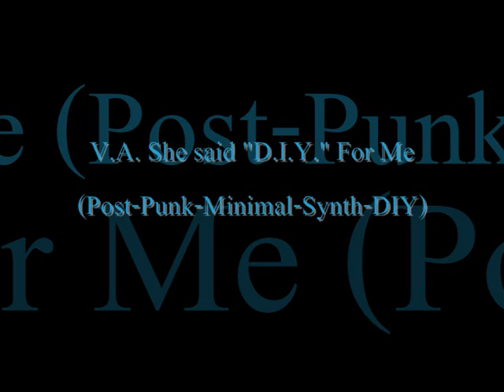Various Artists - She Said "D.I.Y." For Me (A Post-Punk-Minimal-Synth-DIY Compilation)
A fantastic various artists compilation from late 70's and early 80's. Literally meaning "do it yourself", the DIY music is made without relying on paid specialists, such as paid producers, session musician etc. The sound is normally raw under produced & not flashy. The art is forefront and money takes the backseat. Tracks are:
Moskow - Man From Uncle
White Russia - Valentine
Klingons - First Question
Distributors - T.V. Me
The Bouncing Czechs - 1992
Home Service - The New Age Elite Corps
Self Control - Falling
Eternal Scream - How I Wish
The Filmcast - The Distant Heart
Treatment Room - Shapes
Bumbites - Assumptions
Farm Life - Susie's Party
Orior - Elevation
Blaue Reiter - Where He Stands
Magits - Detached
Synthetic Products - Nuclear Age
Allies - Computer
To The Finland Station - Domino Theory
Bad Actors - Strange Love